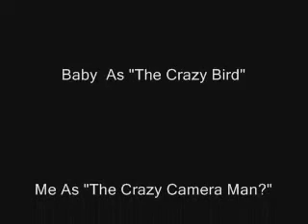crazy bitch part 2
crazy bitch 2